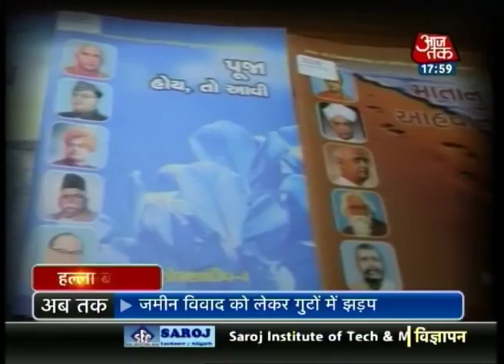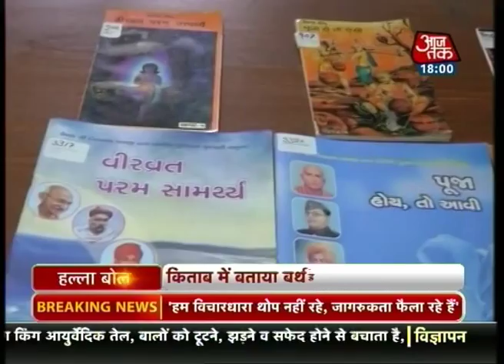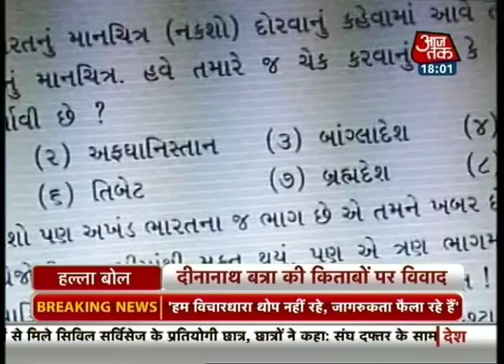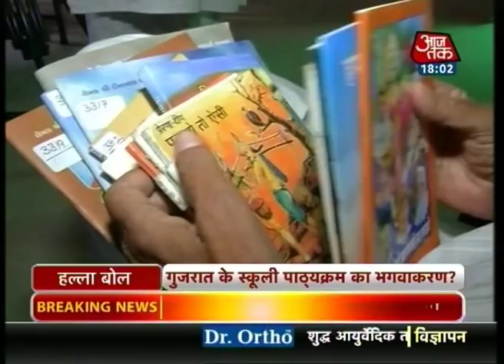Halla Bol: Is BJP saffronising the Indian education system? (Part-1)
In Modi's Gujarat, often referred to as the 'laboratory' of the experiment in a Hindu Rashtra by detractors, there are charges galore that education is being inked in saffron. The state government has issued a circular for six of Dinanath Batra’s books to all primary and secondary schools. Batra’s books, which dished out homilies such as not blowing candles for birthdays as it was against “western culture", have been proscribed as “supplementary literature” in schools. With the BJP in the Centre, questions have been raised whether the ruling party is leading to saffronisation of the Indian education system